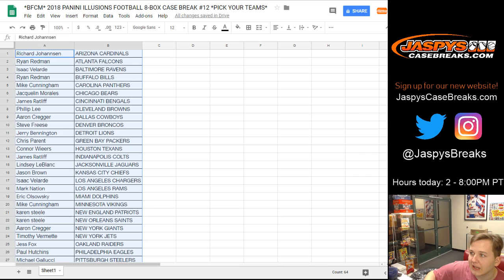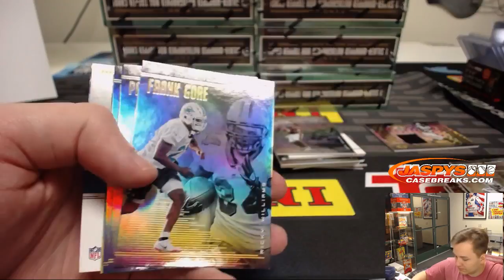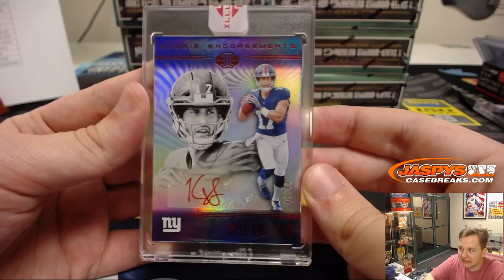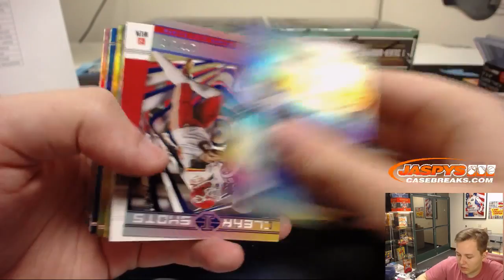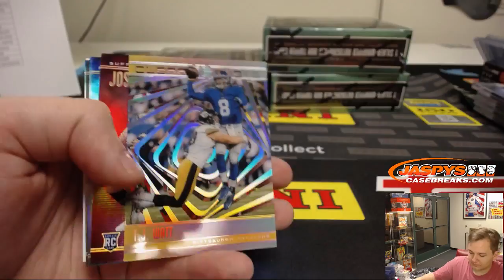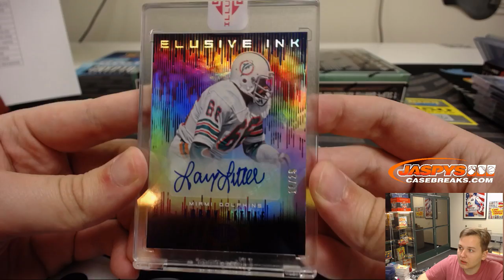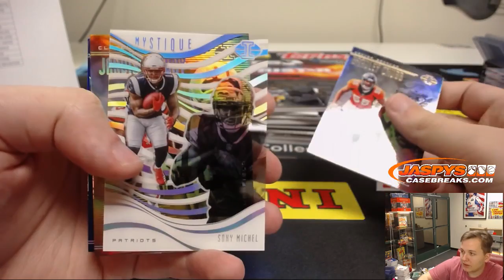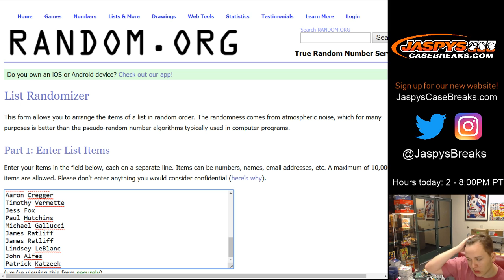11/23 - 2018 Panini Illusions Football 8-Box Case Break #12 *Pick Your Teams*